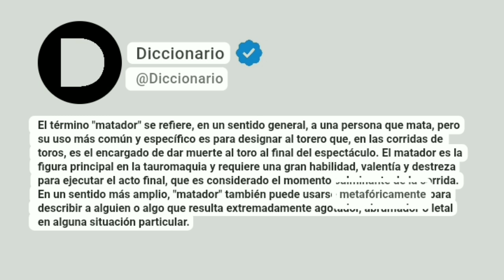Matador Significado En Español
El término "matador" se refiere, en un sentido general, a una persona que mata, pero su uso más común y específico es para designar al torero que, en las corridas de toros, es el encargado de dar muerte al toro al final del espectáculo. El matador es la figura principal en la tauromaquia y requiere una gran habilidad, valentía y destreza para ejecutar el acto final, que es considerado el momento culminante de la corrida. En un sentido más amplio, "matador" también puede usarse metafóricamente para describir a alguien o algo que resulta extremadamente agotador, abrumador o letal en alguna situación particular.